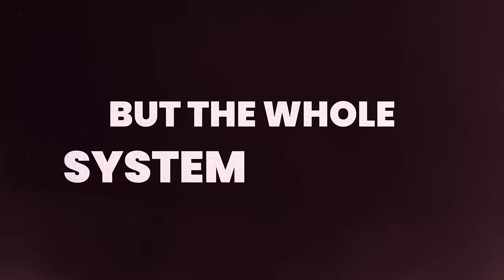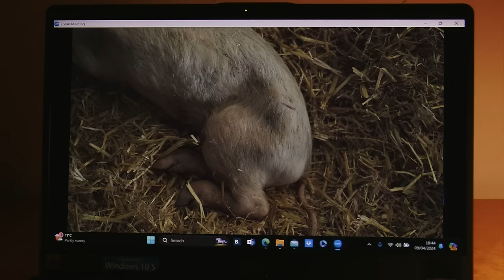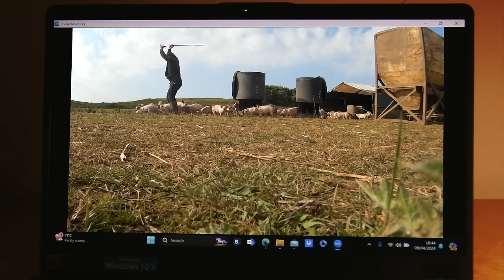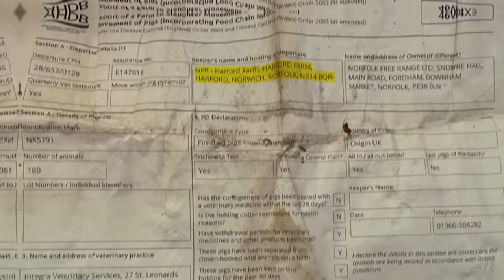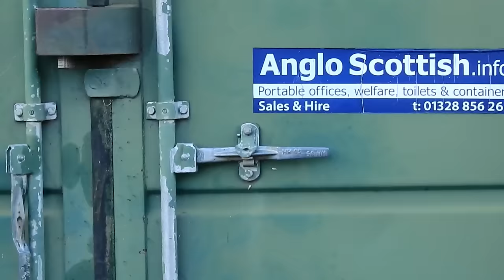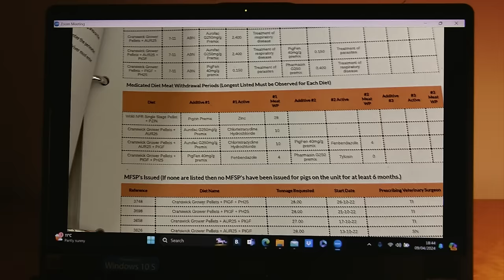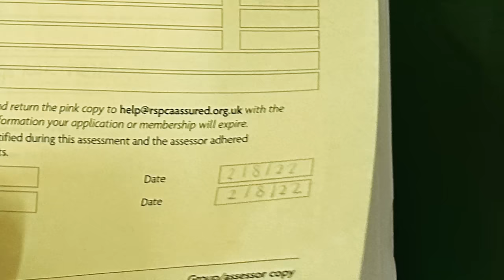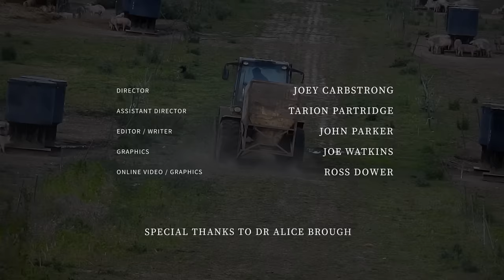THIS FILM WILL SHOCK THE NATION | ‘HOGWASHED: THE FREE RANGE FAÇADE’ | 2024 DOCUMENTARY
'Hogwashed' Is a Pignorant film spin-off documentary that uncovers in further depth, something the public really needs to see to believe. This is the powerful and shocking story I couldn’t fully tell in Pignorant. The never before seen footage we couldn’t fit in the main documentary. The investigation, we had to go much deeper into.This is the kind of exposé that has the potential change the way people see ‘high welfare’ animal products—forever!

Please share this documentary far and wide! Pignorantfilm.com